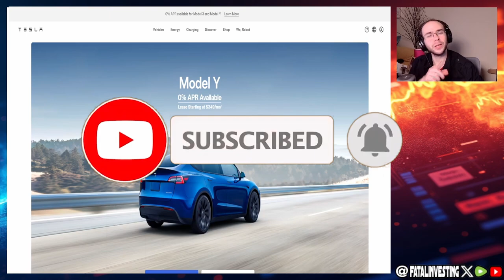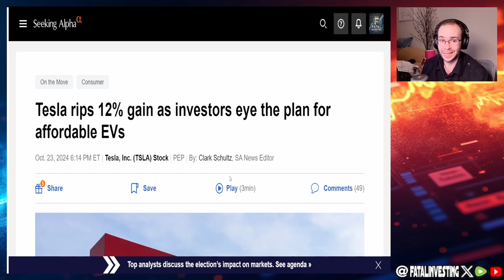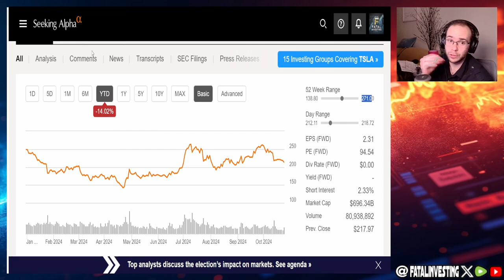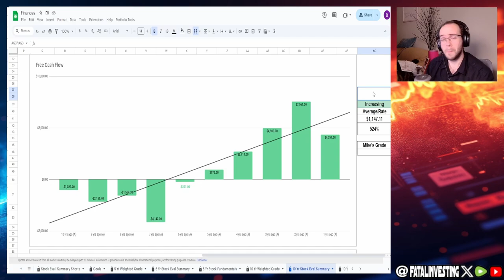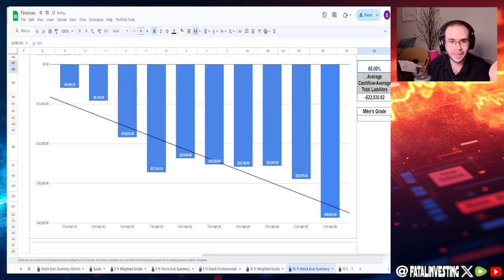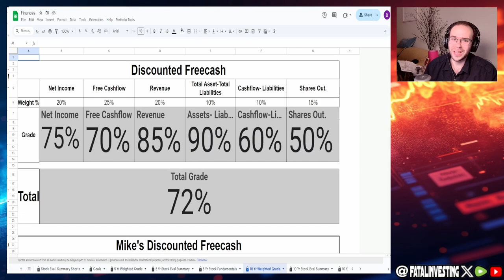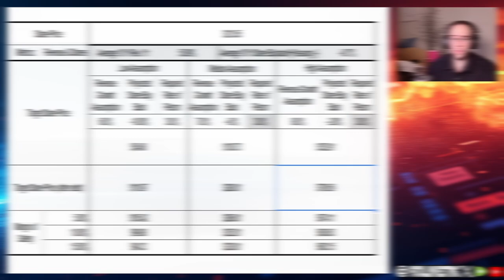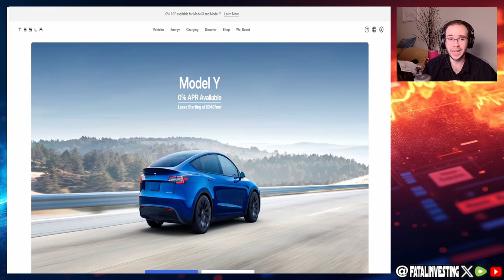Tesla $TSLA SHOCKS Investors 12% Stock Surge & Stellar Future!